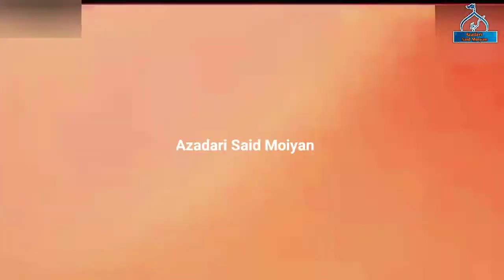Zulfiqar e Haider. Whatsapp Status Shia/Azadari Said Moiyan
Zulfiqar e Haider
Whatsapp Status Shia
     Azadari Said Moiyan

_____Azadari Said Moiyan _____
      _____Subscribe Now  _____